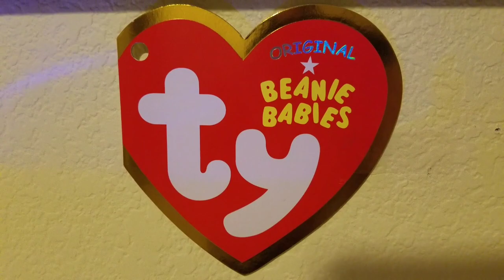Entire Beanie Boo Collection | 140+ Beanie Boos (READ DESCRIPTION!!!)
Hello. You are probably here because I told you to be here in the title. I wanted you to come here because I forgot to show her, but Harmonie the unicorn is also part of my collection. My apologies that she wasn't shown in the video. I kind of... sort of... totally... forgot that she existed... and to add on to that, I couldn't find her, anyway. So that played a part in me forgetting that she was even a beanie boo in the first place.

All of those Harmonie fans are gonna be coming at me. 😐

I officially have 144 beanie boos! Not including the sticker and the card.